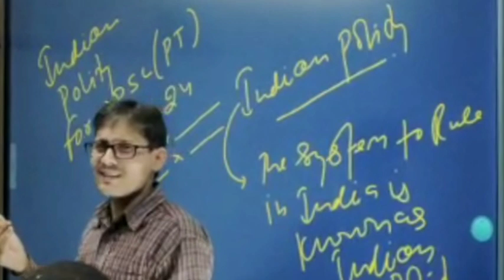JPSC LATEST UPDATES#jpsc#11-13JPSC@ELITE IAS ACADEMY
jpsc pariksha updates jpsc 11,12,13th ||jpsc_latest_news @EliteIASAcademy244

latest updates jpsc#11thjpsc12jpsc13jpsc
jpsc mains#good News for all jpsc aspirants@EliteIASAcademy244 by Ajit sir

11th jpsc latest updates#jssc
Target 🎯 11thjpsc|How to crack jpsc mains exam (Answer Writing practice) @BHARATKIPATHSHALA244
jharkhand paper 2||2023#For All exams.

currentaffairs||Current affairs daily||currentaffairstoday||current affairs news
jpsc latest updates|jpsc latest news|jpsc latest news today||JSSC latest update | JSSC CGL syllabus & Notification update | JSSC vacancy coming soon |@Elite IAS Academy

jpsc| jssc CGL exam#latestnews
जेपीएससी syllabus||jpsc _2023
jpsc2023||latest ||latest news
target 11th12th  jpsc prelims mains
jpsc Upcoming vacancy

@Elite IAS Academy
How many paper are there in JPSC prelims
How many subject are there in JPSC exam
||What is the syllabus of JPSC||What is the age limit of Jpsc||What post come under JPSC||What are the post offered in JPSC
How do I qualify for JPSC||Which subject is best for JPSC||How can I crack Jpsc
||jpsc_cut_off ||jpsc2023 age Cut-off kya hoga||jpsc_News_update2023||jpsc_classes ||jpsc_test_series jharkhand_daily_news2023||jharkhandnews
jharkhandi_news ||जेपीएससी मैंस कट ऑफ क्या होगा||जेपीएससी  न्यूज़||polity_ka basic information||jpsc final results coming soon||jpsc results||jpsc results 2023||final jpsc results||Jpsc_mock_session2023
jpsc_mock_session_समाप्त||jpsc2023_new_updates
Target 🎯 11thjpsc|How to crack jpsc mains exam (Answer Writing practice) @EliteIASAcademy244
current affairs daily||current affairs mega
current affairs daily|| currentaffairstoday
jpsc_merit_list||7thjpsc_news_Today
7thjpsc_latest_news_today||7-10thJpsc_final_results||Best_advice_to_crack||11th jpsc_By_a.k.singh||Jpsc new_vacancy_coming_soon2023
Jpsc_interview_session_end2023 jpsc||jpsc||सचिवालय||2023||New_Batch_for_/UPSC /11jpsc||what is the exam pattern of झारखंड पब्लिक सर्विस कमीशन||jpsc prelims expected Date||11th jpsc coming soon...
||jpsc age Cut-off date 2017||11th jpsc_PT/mains_test_Series_ 2023||jpsc aagya
jpsc_latest_news||today
||jharkhand_daily_news2023||jharkhand_gk_for_jpsc  ||jpsc complete notes||jpsc latest news||jpsc news update||jpsc news today||jpsc total vacancy 2023

जेपीएससी पीटी का एग्जाम कब होगा||jpsc_prelism_2_best_notes |jpsc2023mains_material ||jpsc shortvideo jpsc_classes||jpsc_online_batch_contact_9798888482||jharkhand_gk_for_jpsc ||jpsc_syllabus
jharkhand_gk_for_jpsc
jharkhand_daily_news2023||jharkhand
jharkhand_daily_news||झारखंड का नियोजन नीति jpsc mains answer writing practice|jpsc mains answer writing practice kaise kare|ho to prepare jpsc mains exam answer writing|jpsc latest mains pattern|jpsc prelims expected exam how to crack jpsc mains exam
how_crack_jpsc ||news of the day
jharkhand_hindi_news||jharkhand_daily_news2023||upsc_jpsc_bpsc ||upsc_polity
jpsc ||jpsc_latest_update
eliteiasacademy||previous year Mains#jpsc mains#Target 11th jpsc@EliteIASAcademy244
jpsc mains|jpsc mains exam
jpsc jpsc jpsc jpsc jpsc jpsc jpsc jpsc jpsc
syllabus latest updates|11jpsc latest Update||jharkhand public service commission|11jpsc
11th Jpsc Notification 2023 Jpsc News Today! Jpsc Latest Updates! Jssc Niyamawali Jssc Latest Updates! Jpsc News Today 11th Jpsc 2023 Latest Update Jpsc age relaxation! Jpsc new syllabus Jpsc committee recommendation: 7thJpsc Cut Off Marks High Court: 11th/12th Jpsc Exam Latest Updates 111th.Jpsci 11th/12th Jpsc Big Updates 11th Jpsc
latest update jpsc#11thjpsc12jpsc13jpsccoming soon@EliteIASAcademy244
latest updates jpsc#11thjpsc12jpsc13jpsccoming soon@EliteIASAcademy244
Notification 11th Jpsci 11th Jpsc Latest Updates! Jpsc News Today11th Jpsc Notification: 11th JPSC Notification Jpsc News Today! Jssc News! Jpsc ka Syllabus 2023 11th Jpsci 11th Jpsc Notification 2023Jpsc1Jpsc Notification 20221 Jpsc Pt exam Preparation Jpsc 20221 Jpsc exam patterni 11th Jpsc kab hogaJpsc mains! Jpsc notification! Jpsc syllabus 2023 in English: Jpsc Syllabus 2023 in Hindi pdf
English Jpsc Syllabus 2023 in Hindi pdf download! Jpsc News Today! Jpsc latest Updates! Jpsc News Today||Jpsc Latest Update Jpsc News||Jpsc Exam latest update Jpsc latest update! Jpsc news today! eliteiasacademy||paper leak
jssc latest updates jpsc prelims expected date
questions|jpsc prelims expected date

11th Jpsc/Jssc 2023 I 11th Jpsc | Jssc Cgl 2023